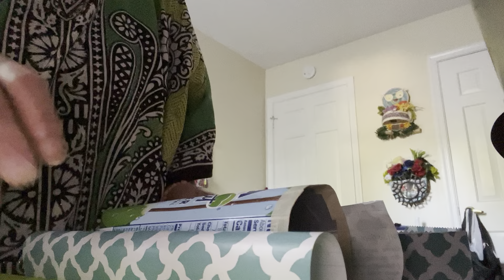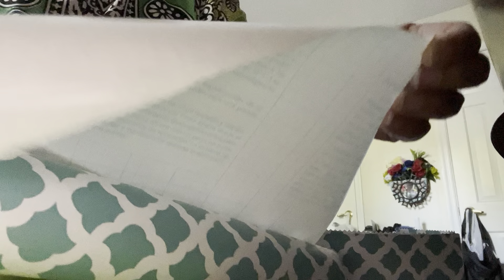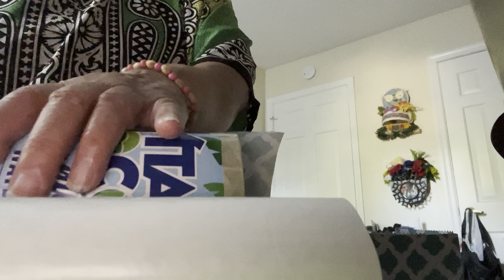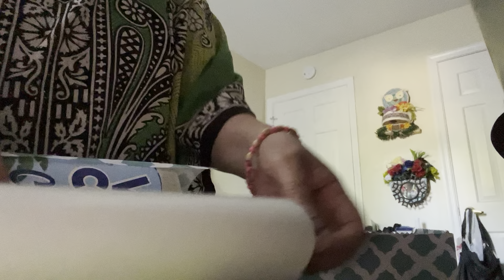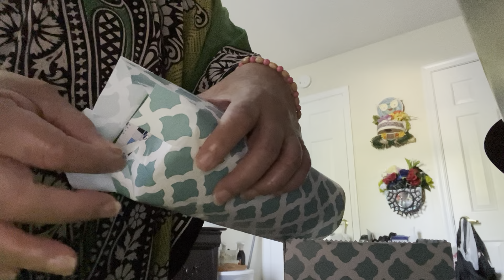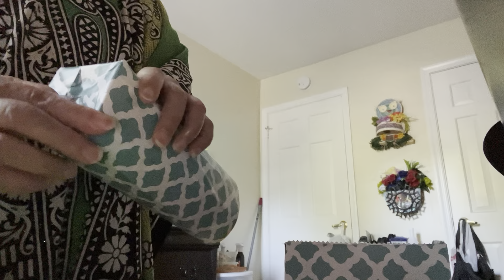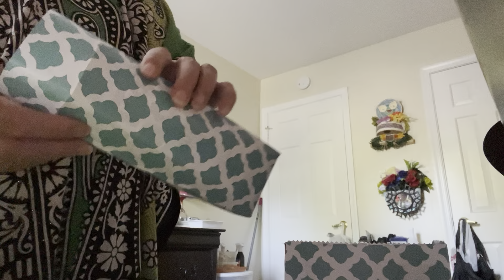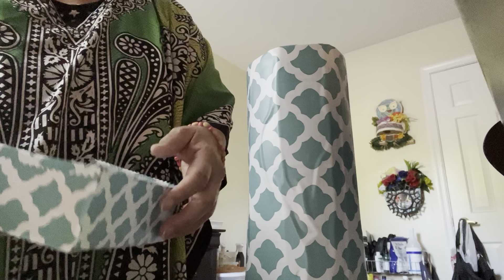TIME TO COVER UP!